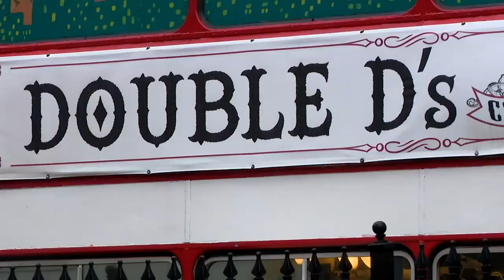Asheville the most expensive NC city to live in, report says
A new report from the city's chamber of commerce found that Asheville had the highest cost of living out of all North Carolina cities.